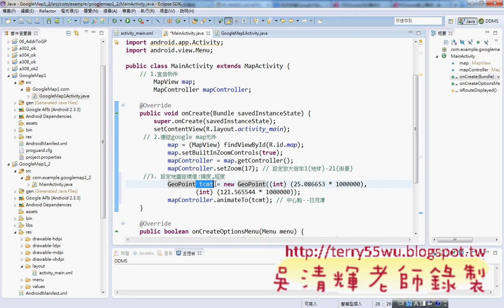09_將地圖移到海洋技術學院(海洋技術學院APP研習 吳老師